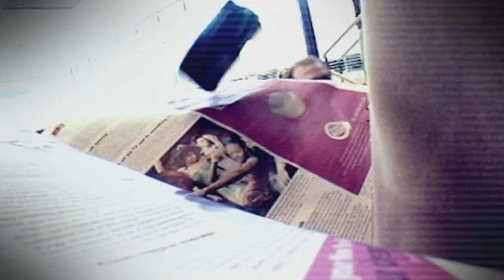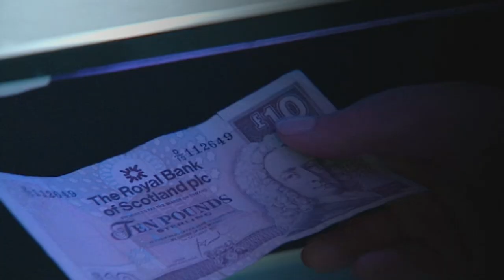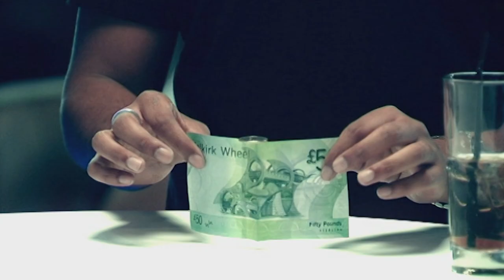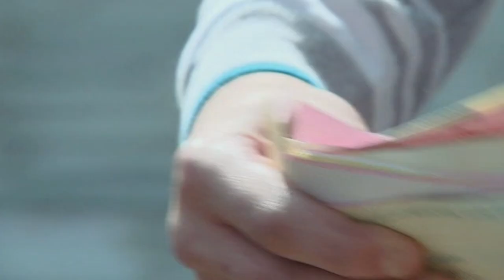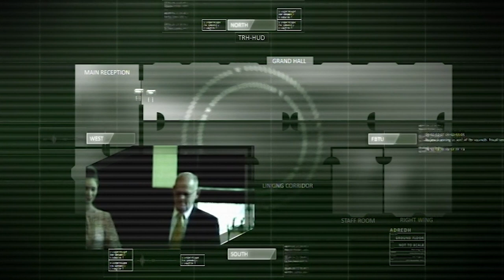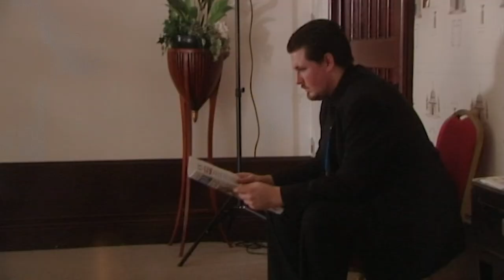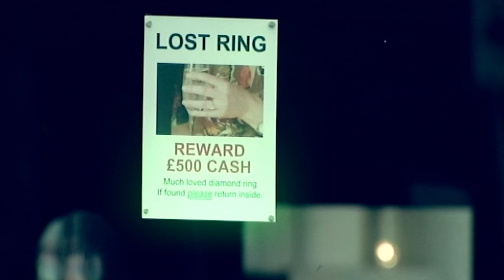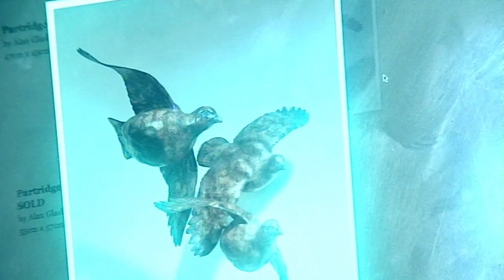Paul Spots The Perfect Mark | Full Episodes: Season 11 Episode 1 & 3 | The Real Hustle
In this double episode from Season 11, Paul empties a 'mark's' wallet with a simple card trick, Polly gets some lads on the street to hand over their cash, and a priceless art scam leaves the target lost for words.

TheRealHustle TheRealHustleCardTrick TheRealHustleJess TheRealHustleFullEpisodes The Real Hustlers show you what to do when a deal goes wrong, how to spot a dodgy poker player, avoid pickpockets on the tube, and how not to fall victim to the most common bar tricks!